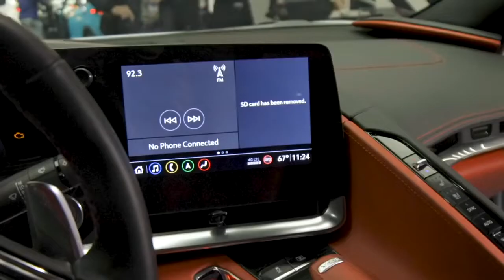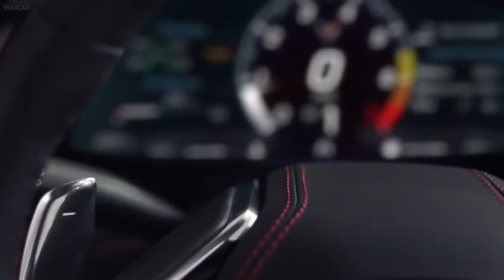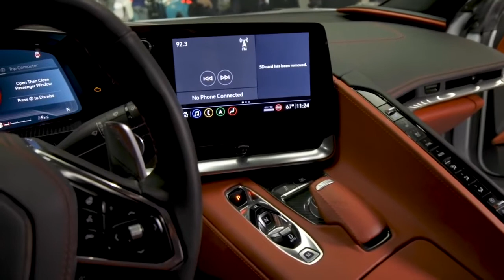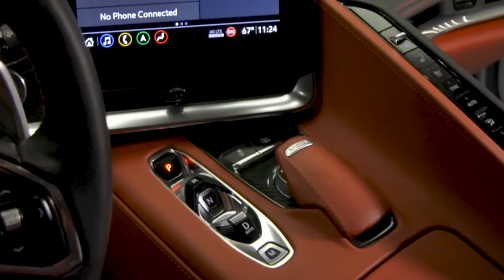C8 Corvette Most Anticipated Car Of 2020 Motor Trend Car Of The Year C8 Corvette Z51